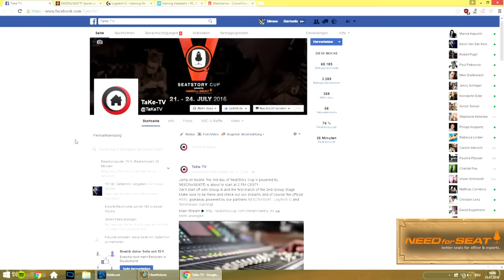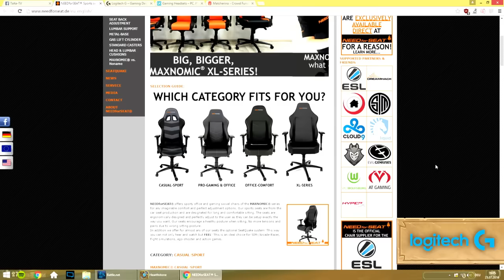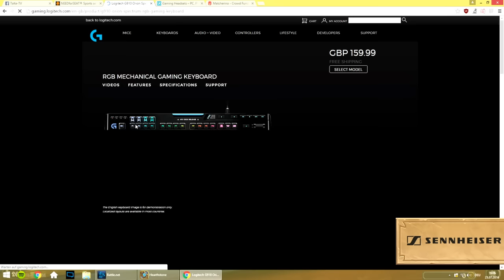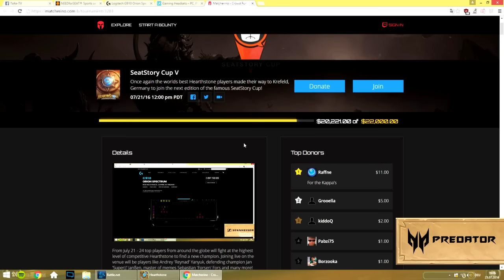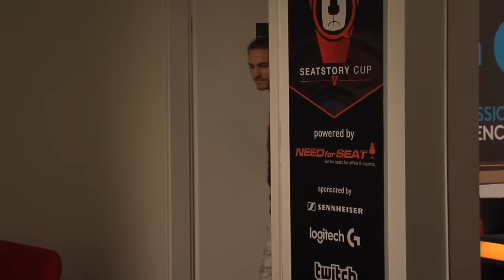Zalae vs Lifecoach - SeatStory Cup V: Group Stage 2 - Group A Winners Match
Game 1: 6:10
Game 2: 19:48
Game 3: 35:47